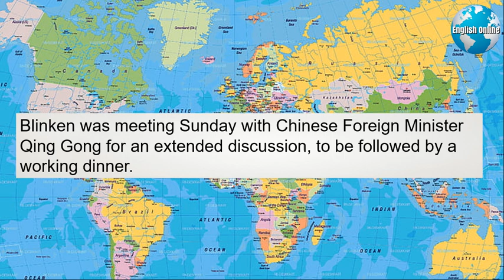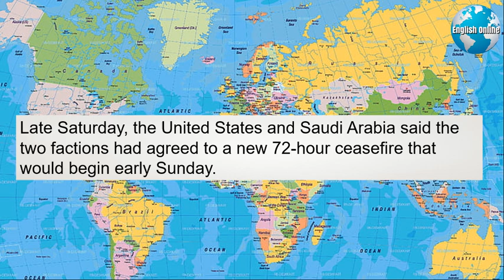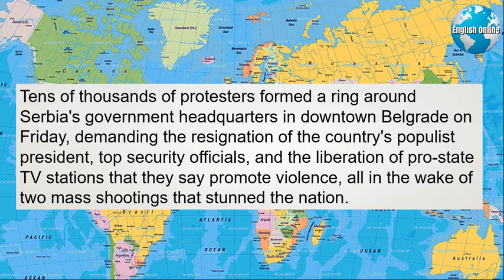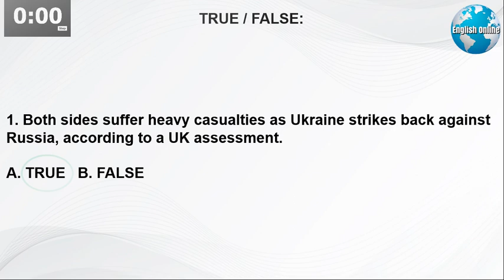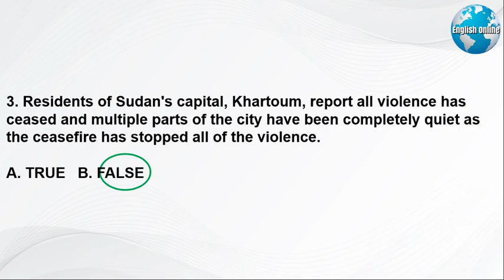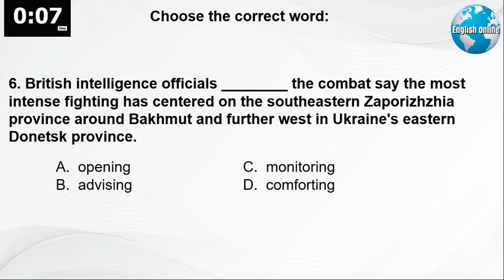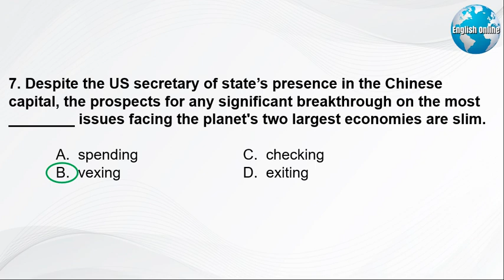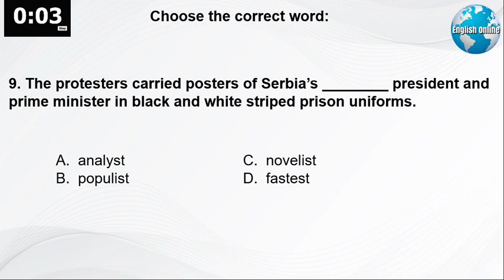News Now, English Learning News Channel, Study English | IELTS Reading Practice, 19 Jun 2023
Hi! I'm Patrick. Get my FREE eBook "American Culture for English Learners" Each lesson in my book is linked to a video on this channel and will help you better understand English Listening, Reading, Vocabulary-Synonyms, and Grammar.
►News Now
Both sides suffer heavy casualties as Ukraine strikes back against Russia. This according to a UK assessment. AP correspondent Karen Chammus has more.
British intelligence officials monitoring the combat say the most intense fighting has centered on the southeastern Zaporizhzhia province around Bakhmut and further west in Ukraine's eastern Donetsk province.
They say Russian losses are probably at their highest level since March. A Russian military spokesman says his forces are prevailing.
The Ukrainian military says this weekend Russia's carried out 43 airstrikes, four missile strikes and 51 attacks from multiple rocket launchers.
Military officials warn Ukraine's counter offensive will likely last a long time. I'm Jackie Quinn.

US Secretary of State Antony Blinken has kicked off two days of high stakes diplomatic talks in Beijing aimed at trying to cool exploding US-China tensions that have set many around the world on edge.
Blinken was meeting Sunday with Chinese Foreign Minister Qing Gong for an extended discussion, to be followed by a working dinner.
Despite his presence in the Chinese capital, the prospects for any significant breakthrough on the most vexing issues facing the planet's two largest economies are slim.
Israeli Prime Minister Benjamin Netanyahu reiterated on Sunday that Israel will do whatever is necessary to protect itself against Iran's aggression.
Speaking at an Israeli cabinet meeting in Jerusalem, Netanyahu said he’s made it clear to his American friends time and again that he opposes the agreements.
Residents of Sudan's capital, Khartoum, report airstrikes killed civilians and pummeled multiple parts of the city Saturday, as warring military factions agreed to yet another ceasefire in a series that have so far failed to stop the violence. VOA's Jeff Custer with more.
Fighting between the Sudanese army and the paramilitary Rapid Support Forces, or RSF, is entering its third month, with neither side gaining a clear advantage.
The war has displaced 2.2 million Sudanese, and the UN reports, has sent the nation's war weary Darfur region into a humanitarian calamity.
Sudan's health minister reports it has killed more than 3,000 people and injured more than 6,000.
Late Saturday, the United States and Saudi Arabia said the two factions had agreed to a new 72-hour ceasefire that would begin early Sunday.
Previous truces have not managed to bring the fight into a complete halt. The army has the advantage of air power in Khartoum and its neighboring cities, Amdram and Bari, while the RSF has embedded itself in residential neighborhoods. Jeff Custer, VOA News, Washington.
North Korea has opened a key political conference to tackle its struggling economy and review defense strategies in the face of growing tensions with rivals. AP correspondent Karen Chammus has more.
The meeting of the ruling Workers Party's Central Committee came as the United States sent a nuclear-powered submarine to South Korea.
The move was the latest show of force against the North, which has ramped up its nuclear weapons testing in recent months.
The meeting has focused on the country's economic campaigns for the first half of 2023, as well as foreign policy and defense strategies. I'm Karen Chammus.
Tens of thousands of protesters formed a ring around Serbia's government headquarters in downtown Belgrade on Friday, demanding the resignation of the country's populist president, top security officials, and the liberation of pro-state TV stations that they say promote violence, all in the wake of two mass shootings that stunned the nation.
The protesters carried posters of Serbia's populist president and prime minister in black and white striped prison uniforms.
They chanted slogans and protests. Leaders said their demands must be fulfilled by the end of next week or the peaceful protests will assume a new form.
Authorities continued to search for victims and survivors of a trawler that sank off the coast of Greece with as many as 750 migrants on board.
Meanwhile, conservative leader Kyriakos Mitsotakis blasted critics of the rescue operation.
Naysayers of Mitsotakis said at a campaign stop in the town of Sparta should turn their ire against traffickers he called human scum.
To date, 104 survivors have been rescued and 78 bodies have been recovered.